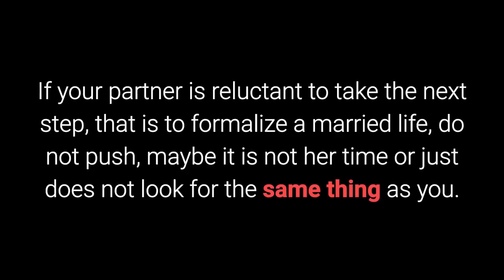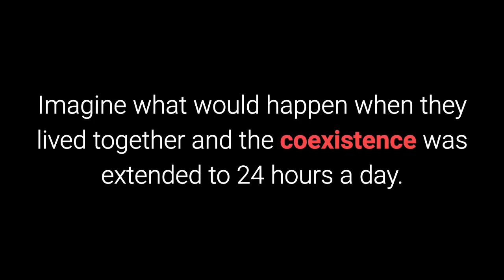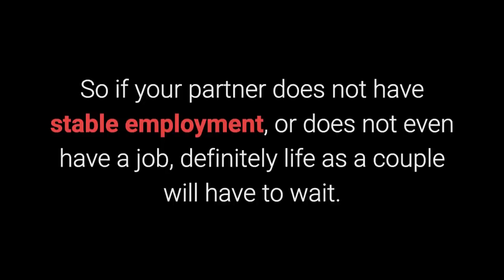5 Signs that she does not want commitment